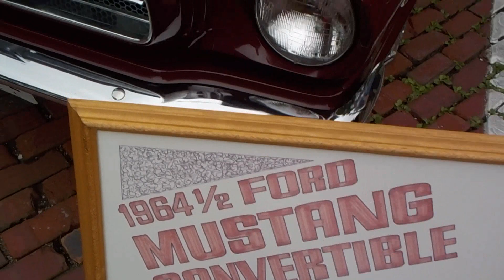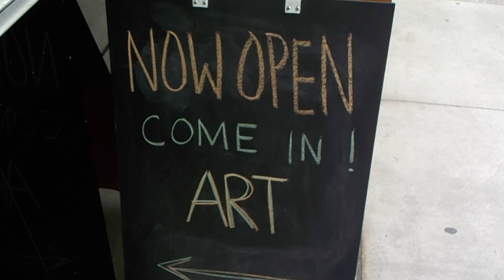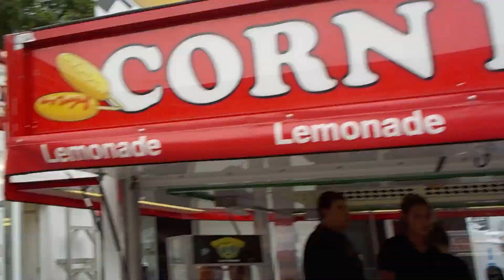KENT, OHIO - HERITAGE FEST - SUMMER - 2017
Take a quick trip with us on our way through the annual Kent Fest! Food, games, beer, music, friends and family. it's all here folks!